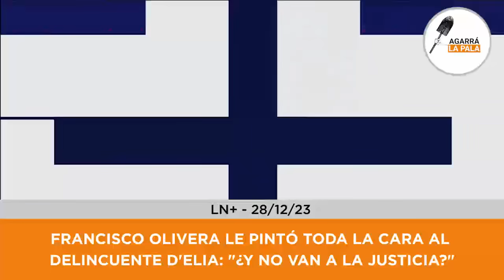Francisco Olivera le pintó TODA LA CARA al delincuente de D'Elia: "¿Y no van a la justicia?"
Esta marcha está organizada por D'Elia, el mismo zurdo que fue arrestado y estaba condenado hasta que Alberso lo liberó bajo 'libertad condicional', o mejor dicho, libertad por fines políticos